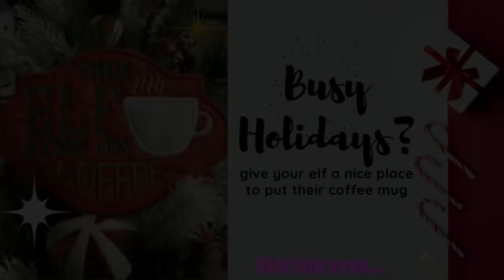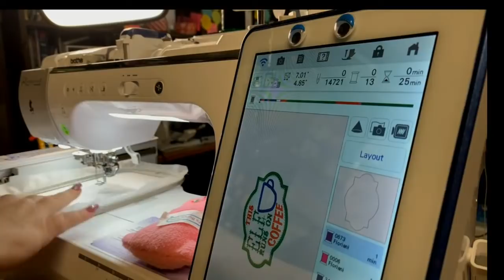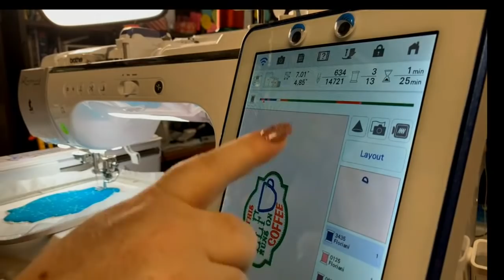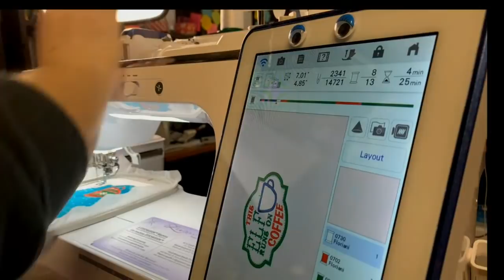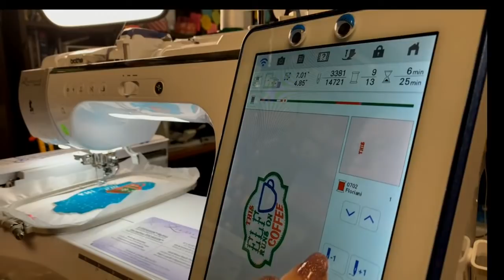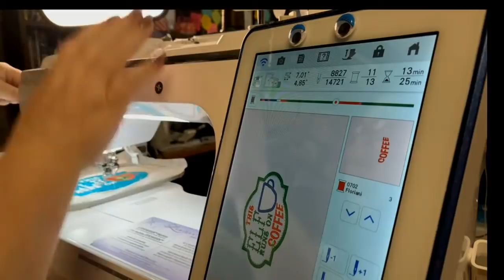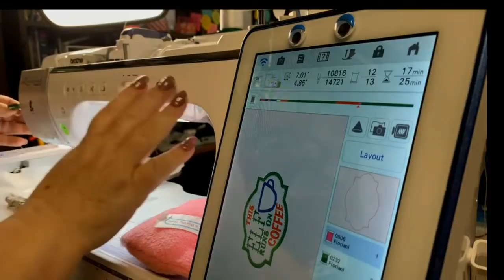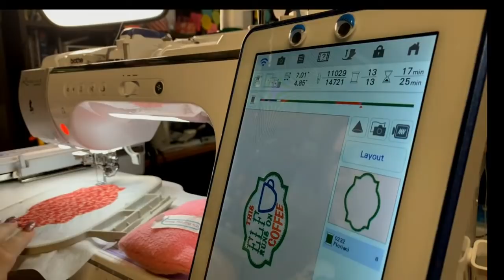OML Embroidery Live! ITH Christmas Mug Rug sew-along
GIVE YOUR BUSY ELF a nice place to put their coffee mug this holiday season.  If your elf runs on coffee, then this is the perfect mug rug to create for them - what a great Christmas gift this would. be or a quick and easy thank you for all the tired elves out there.  Add a bag of coffee, a nice mug and this mug rug and you have a great gift set!

The more people watch and learn, the better the channel will get.  Can you help us get to our goal of 100K subscribers??

1.  DIME (Designs in machine embroidery) has awesome machine embroidery tools and ideas!
2.  IF YOU WANT TO GET EMBRILLIANCE OR UPGRADE EMBRILLIANCE
3. Looking for Sweet Pea designs that I use in the stitch alongs?
4. Questions? join our Facebook group OML EMBROIDERY UNIVERSITY
5.  Anita Goodesign Embroidery Fanatics Facebook group
7.  Looking for the OML Embroidery's designs?  GO SHOPPING

Lots of cool machine embroidery videos and embroidery digitizing classes coming up soon and everything is FREE.

MACHINE EMBROIDERY SOFTWARE I HAVE:
Perfect Embroidery Professional by dime
Embrilliance Essentials, Enthusiast and Stitch Artist 3

OTHER THINGS I HAVE:
Floriani Thread
Gunold Thread

Sue Brown
OML Embroidery
152 Baldoon Road
Chatham, Ontario
N7L 1E1

Sue Brown